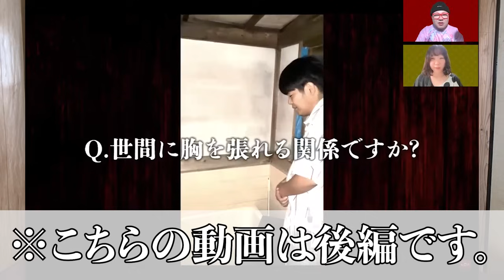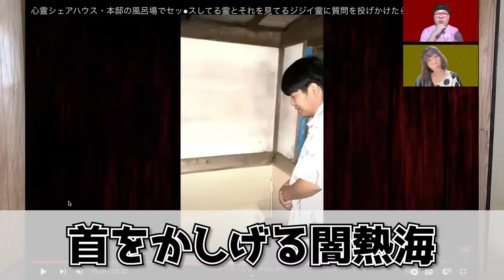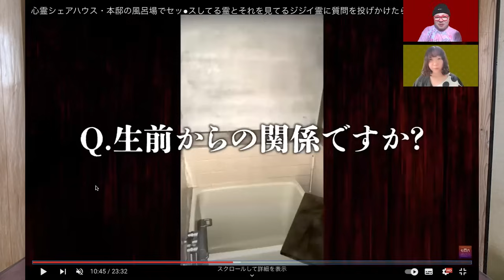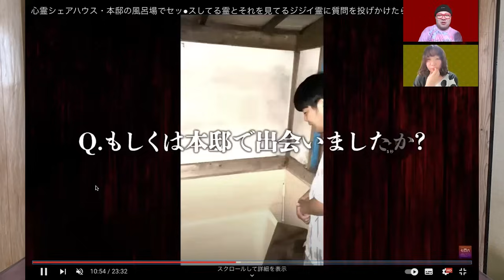【神回】風呂場にいるセッ…中の男女幽霊「闇熱海」とコミュニケーションをとってみた結果、3P提案に全力【心霊】【本邸】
今度風呂に定点カメラ設置してAVでも撮ろうかな…。（クソ）
【ナナシロ】

＊＊＊＊＊＊＊ お願い ＊＊＊＊＊＊＊
出演者が行っているお店や本業に本チャンネルの内容を持ち出して質問を行わないでください。
・怪談やYoutube事業に興味があるから募集しているSES事業には興味が無いけど
　応募してみた
・購入時のコメントに動画で見た際に疑問に思っていたことを書いてみた　等
回答に困る、不要な対応に時間が取られる等、不本意な方向で予算が使われていまいますので、TPOをわきまえて出演者や会社とのコミュニケーションをお願いします。

👇七四六家へのプレゼントの送付はこちら

・恐怖体験
・心霊写真
・心霊映像

◆七四六家公式のXアカウント